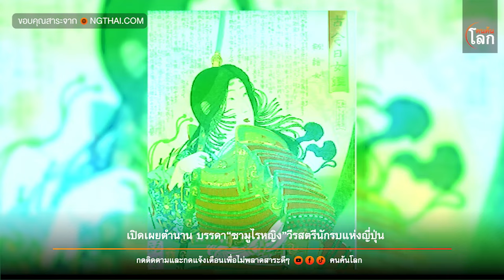เปิดเผยตำนาน บรรดาซามูไรหญิง วีรสตรีนักรบแห่งญี่ปุ่น | คนค้นโลก